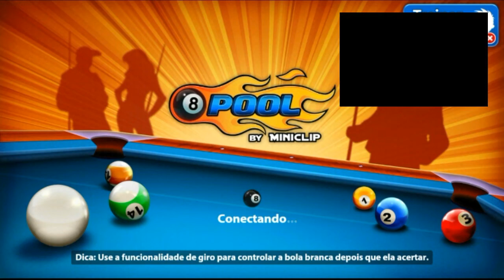MASSACRADO NO BILHAR!!!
GamePlay do Jogo 8 Ball Pool

como prometido o nome do APP
 que usei nessa GamePlay é SCR Pro 2
pessoal curta, comentem e compartilhem e não se esqueça de se inscrever no meu Humilde Canal